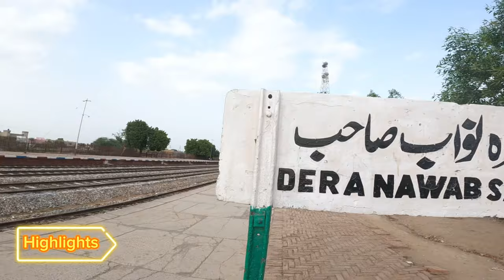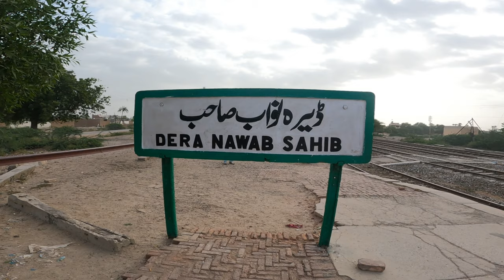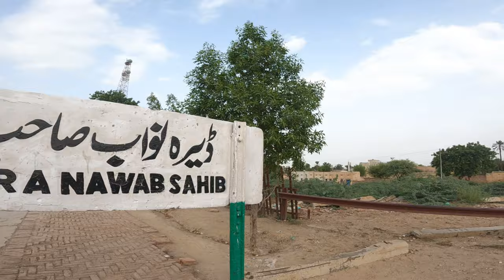Ahmed pur Old Railway station | History in urdu | Nawabs of Railway station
Aj hum Ahmed pur east Railway Station ka ap ko history urdu men explore karen hy
Ahmed pur East District Bahawalpur

hum viver Ap ko pakistan ky famous palace ky vlog banaty hain ap sub ki full saport ki zarorat hy Ap agar human saport karen to hum aor pakistan ko Achy sy Explore karen gy Ap ko pakistan men famous city famous palace famous darbar ky vlog banain gy Please All viver full support..

Pakistan | Pakistani | pakistan Expalore |Ahmed pur East | Ahmed pur old Railway station | Ahmed pur Railway station District Bahawalpur |Urdu documentary |History in urdu |

ahmedpur east